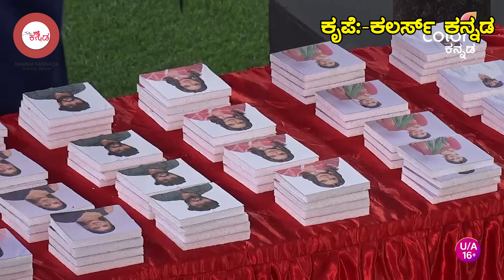ಮೋಕ್ಷಿತಾ ಎರಡು ತಲೆ ನಾಗರಹಾವು ವಿಕ್ರಮನ ಆರ್ಭಟಕ್ಕೆ ಮಂಜು ಕಂಗಾಲು..! | Bigg Boss | Manju | Vikram | Gowthami